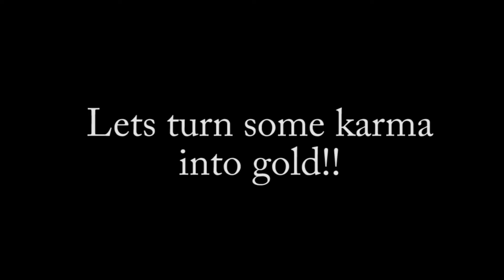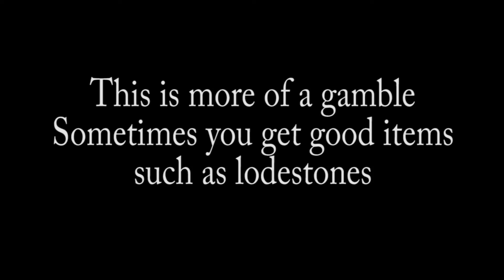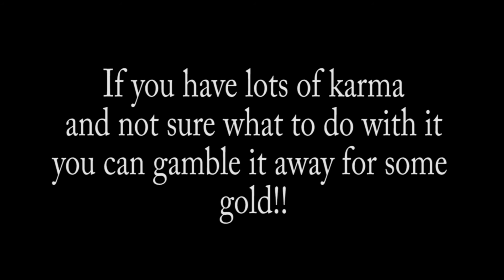Guild Wars 2 Turn Karma into Gold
Here are a few ways to turn your karma into some gold.. Is it really worth it? I'm not sure but I have so much karma at this point I need to find something to do with it all :P This is also a good way to get some linen scraps if you actually need those to craft and don't want to buy them..